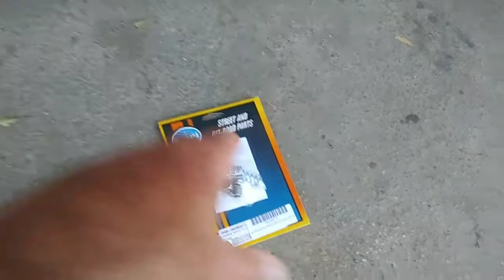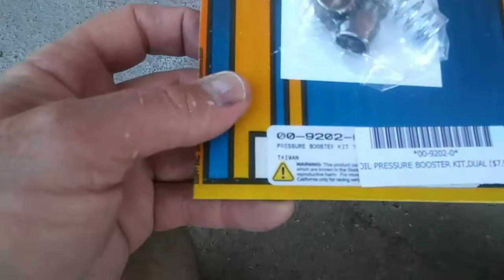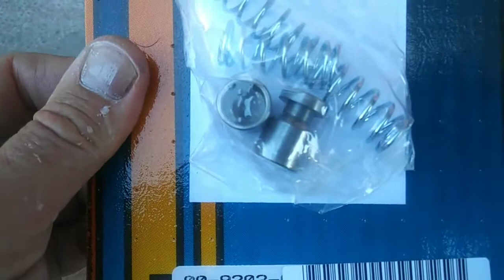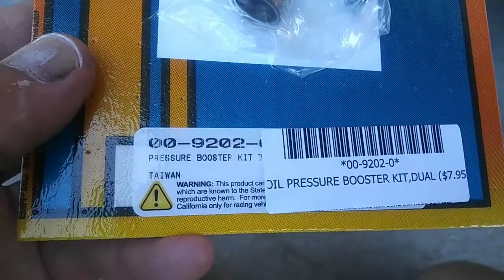VW oil pressure problems at startup here's the fix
VW Gasket set